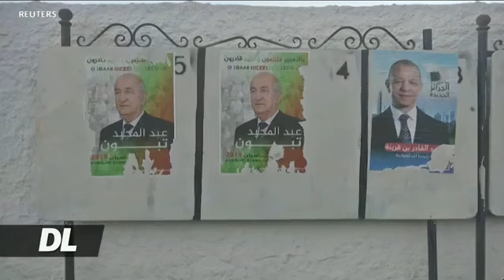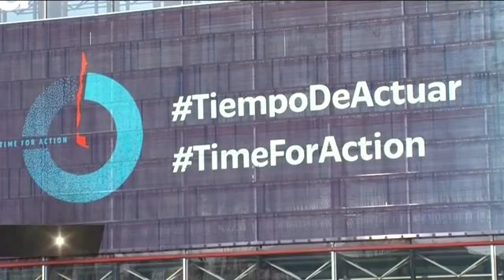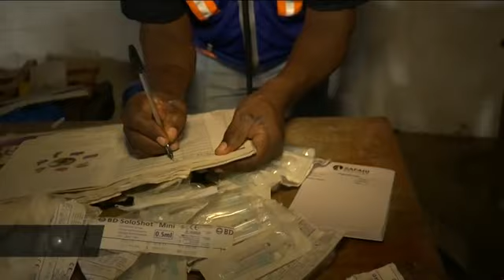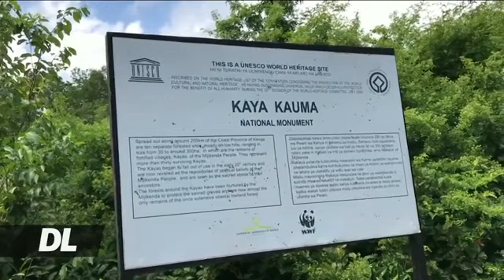MKAKATI WA KUMUONDOA TRUMP MADARAKANI KUIDHINISHWA | DUNIANI LEO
Kamati ya sheria  na  bunge la marekani  inatarajia  kuidhinisha mikakati ya kumuondoa madarakani rais wa taifa hilo , Donard  Trump..